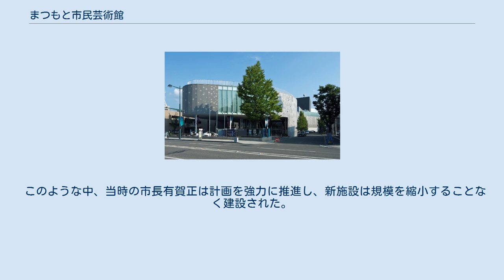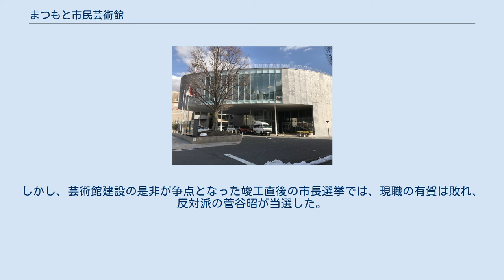まつもと市民芸術館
正面右斜め前方より まつもと市民芸術館（まつもとしみんげいじゅつかん）は、長野県松本市深志にある音楽ホール・劇場である。
 館長兼芸術監督に俳優・演出家の串田和美を迎えて2004年8月に開館した。
 設計は日本を代表する建築家の一人伊東豊雄。
日本では比較的珍しい4層のバルコニー席を備える馬蹄形の主ホールは、田の字型の巨大な4面舞台を備え、幅広い演出に対応している。
優良ホール100選に選ばれている。
 日本最大級の音楽祭であるセイジ・オザワ 松本フェスティバル（旧称サイトウ・キネン・フェスティバル松本）の主要会場である。
 現在のまつもと市民芸術館の敷地には、戦後すぐに、第二公民館が建築された。
これは同地に建設された初代の公共施設である。
この建物は1955年（昭和30年）に焼失した。
 その跡地には、1958年（昭和33年）に、2代目の公共施設となる松本市民会館が着工、翌年竣工した。
この会館は、約1,300の座席を持つホールとして長く利用された。
また、会館前の広場は「ライラック広場」と呼ばれ、大型の噴水と美しい庭園が整備されていた。
しかし、建物が老朽化するとともに、他の大型ホールが市内に新設されたため、主要なコンサートなどは次第に開催されなくなっていった。
 現在のまつもと市民芸術館は、老朽化した松本市民会館を取り壊して、2004年（平成16年）に竣工したもので、同地での公共施設として3代目に当たる。
この建物は以前の広場も含めた約9,000平方メートルの敷地に建設され、それまでのものと比べ圧倒的に規模が大きい。
建物は地上7階地下2階建てで、内部には約1,800席の主ホール（800から1,400席まで規模を調整できる）、240席の小ホールのほか、主ホールの舞台を利用した約400席の実験劇場、リハーサル室やレストランなども完備している。
来館者用の駐車場は設けられていない。
 松本市民会館の改築に対しては、1997年頃から、松本商工会議所、松本商店街連盟、松本中央商店街振興協議会といった経済団体、松本市民劇場、松本こども劇場、松本アマチュア劇団連合会といった芸術団体により、陳情・要望が行われていた。
 一方、松本市による改築計画は、施設の規模が大きく、総工費も145億円（松本市の負担はこの内55%）と高額であった。
しかも、松本市には他にも同様のホールが存在し、都市の規模からコンサートも頻繁に開かれるものではなかった。
このため、新施設の設備は過剰であり、その建設は税金の浪費にすぎないと捉える向きも多かった。
また、競争入札の不透明さが問題となり、建設に対して市民の不信感が一層増すことになった。
このため、建設中止の是非を問う住民投票の実施を求める請願の市議会への提出や、署名運動などの激しい反対運動が起きた。
 このような中、当時の市長有賀正は計画を強力に推進し、新施設は規模を縮小することなく建設された。
しかし、芸術館建設の是非が争点となった竣工直後の市長選挙では、現職の有賀は敗れ、反対派の菅谷昭が当選した。